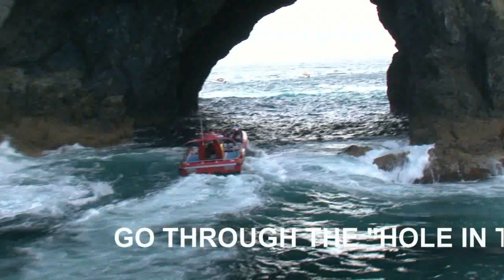Mack Attack - Fast boat to the Hole in the Rock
Bay of Islands FASTEST boat to the Hole in the Rock...
Join us aboard the Mack Attack for more speed & excitement

Take an exhilarating 1½ hour trip through the Bay of Islands on Mack Attack the fastest, most spectacular way to see the famous Hole in the Rock.
Enjoy the thrill of travelling at speeds of up to 100kms, and the informative commentary of your skipper. Stop for photo and video opportunities and to observe the abundant wildlife of the stunning Bay of Islands...see Cape Brett · Hole in the Rock · Cathedral Cave

We will take you through the inner and outer islands of the Bay to the awe-inspiring scenery of Cape Brett, then cruise through the 'Hole in the Rock and explore deep into Cathedral Cave. The option of pick-up or drop-off at historic Russell is included.
Departs Paihia: Summer 9.00am · 10.30am · 12.30pm · 2.30pm · 4.30pm
Winter 10:30 and 2:30 with hours above available to larger groups on request.
Adults $85 |  Children $40